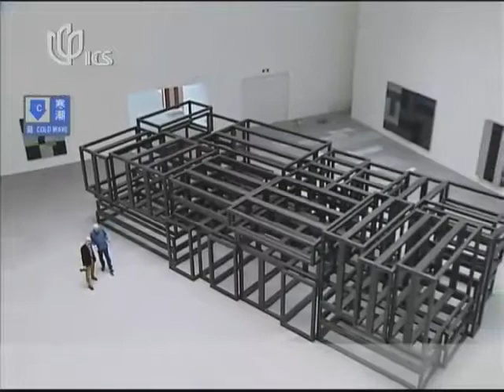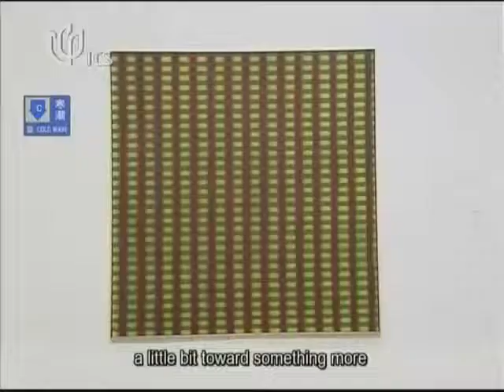Expat artists inspired by their surroundings in SH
A growing number of foreign artists are living in Shanghai and taking inspiration from the city.
Irish-American abstract artist Sean Scully is exhibiting more than 100 of his works for the first time in Shanghai. The 70-year-old artist divides his time among New York, Barcelona, and Munich, and says his work is inspired by his life in different places. And some expat artists who have lived and worked in Shanghai say their inspiration is much the same. They talked about their experiences with reporter Chen Bin in this edition of Expat Extra.